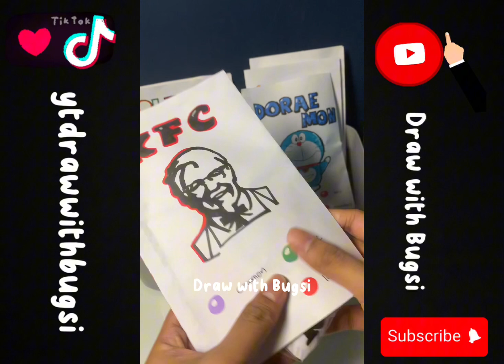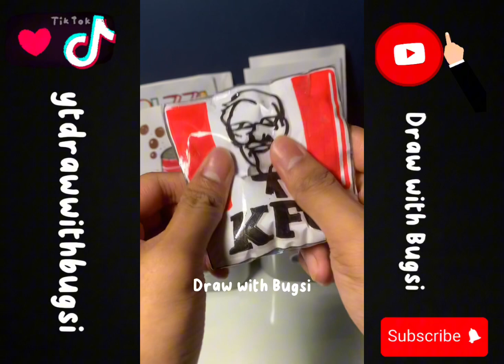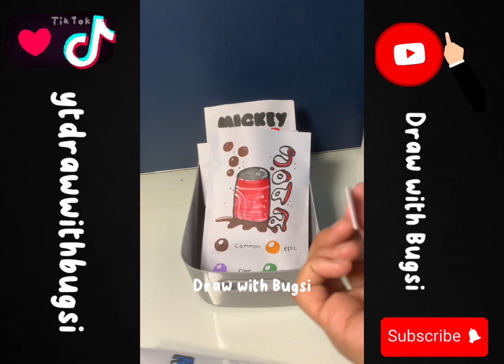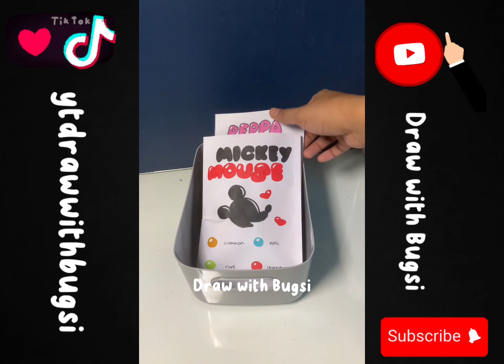Blind Bag Compilation (Minecraft,Peppa,KFC)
Hey there check put these new blind bags😊❤️💙🤍💜